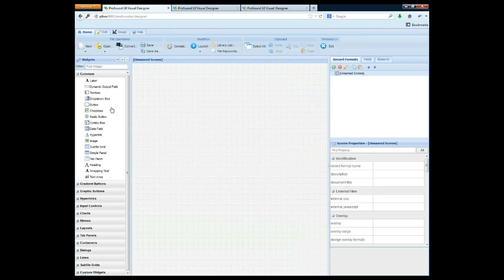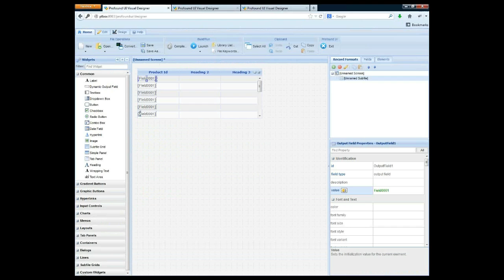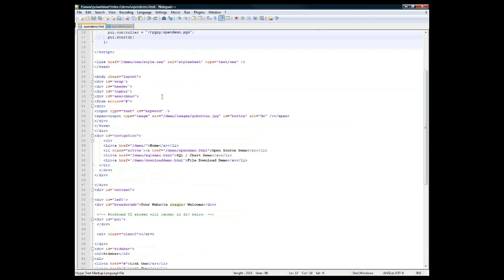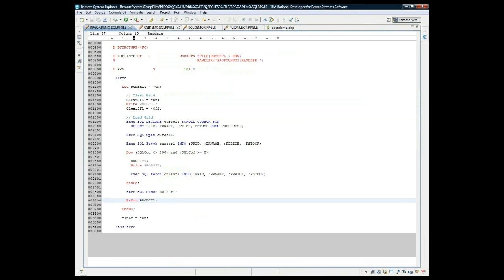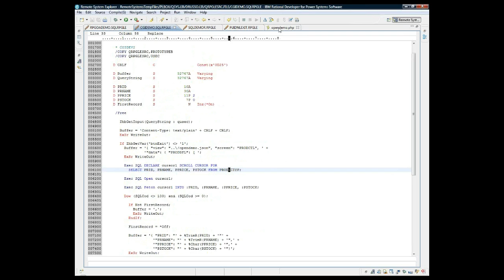Profound UI Open Source Framework Lets You Modernize IBM i Applications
The Profound UI solution for IBM i application modernization features an open source framework that frees you from vendor lock-in. Learn more in this short video.